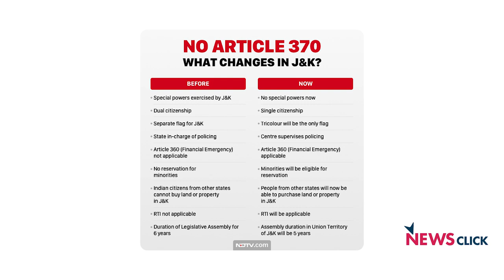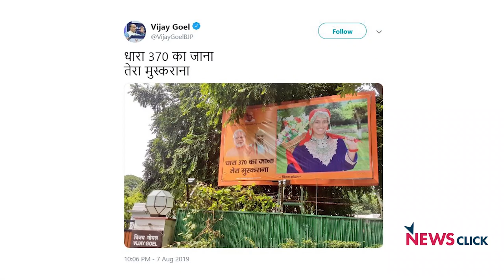अंधेरा है, मगर एक दूसरे का हाथ तो थाम सकते हैं : मनोज झा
"जम्मू-कश्मीर पर हमारा स्टैंड साफ है और हम अनुच्छेद 370 हटाने और राज्य के विभाजन का विरोध करते हैं, और मिटने की हद तक विरोध करते रहेंगे।" यह कहना है राष्ट्रीय जनता दल (आरजेडी) के राज्यसभा सांसद और राष्ट्रीय प्रवक्ता प्रो. मनोज कुमार झा का। न्यूज़क्लिक से विशेष बातचीत में उन्होंने कहा कि जिस पार्टी की इतिहास और संविधान की समझ बौनी होती है, जब वो सत्ता में आती है तो ऐसे ही फ़ैसले लेती है। ये स्थिति बदलने के लिए हमें अब संविधान को लाइब्रेरी से निकालकर चौक-चौराहों पर ले जाना होगा, एक-दूसरे का हाथ पकड़कर ये लड़ाई आगे ले जानी होगी।